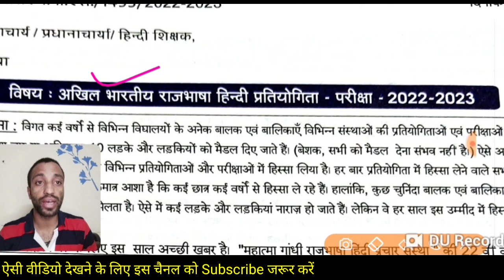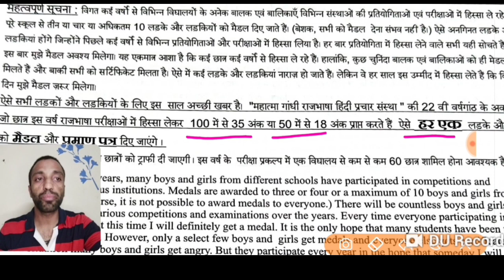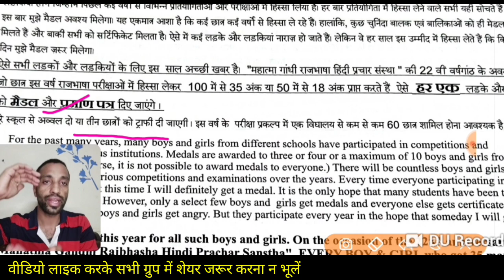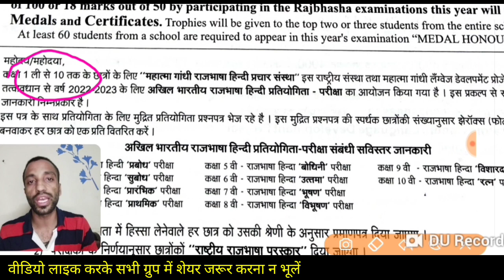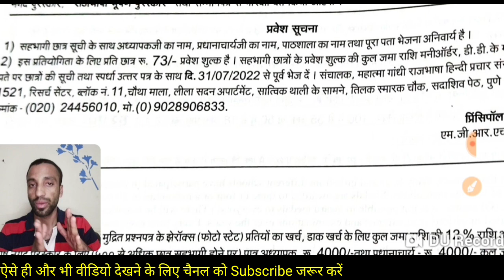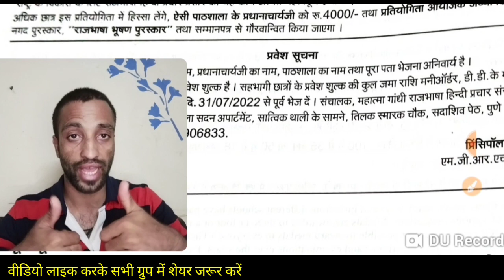Hindi Olympiad Competition 2024-25 for all 1 to 10 class Students || हिंदी ओलंपियाड प्रतियोगिता 2024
हिंदी ओलंपियाड प्रतियोगिता सम्बन्धी नियम, पुरुष्कार, प्रश्नपत्र प्रारूप पूरीजानकारी के साथ लें वीडियो देखकर। साथ ही participants ki winner कैसे बने समझे।

डायरेक्टर साहब (दिल्ली शिक्षा विभाग) के औचक निरीक्षण की रिपोर्ट देखने के लिए नीचे लिंक पर क्लिक करें 👇👇